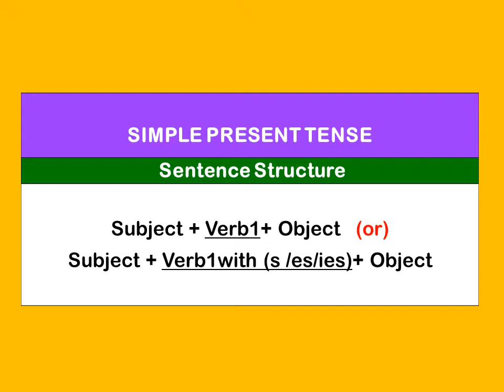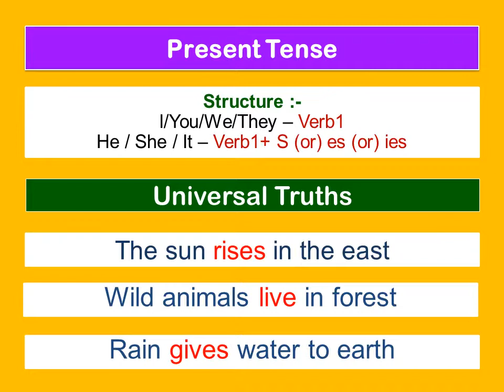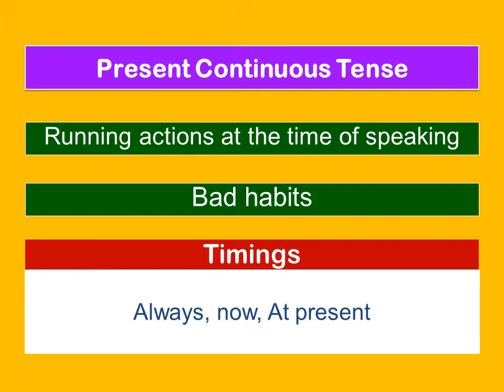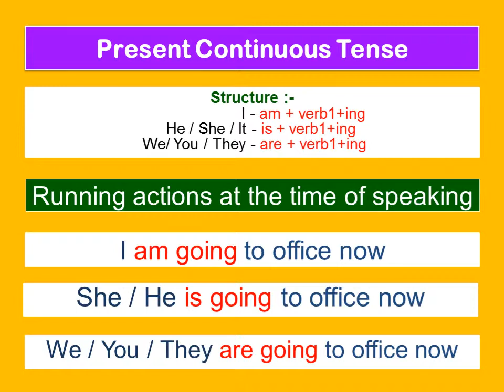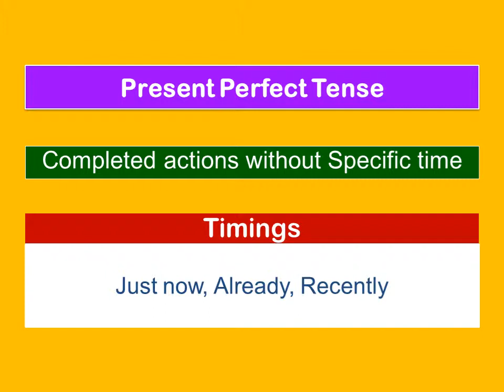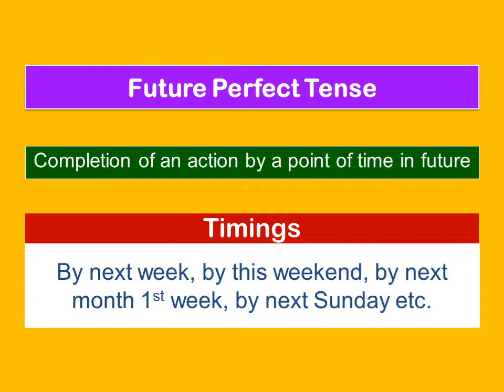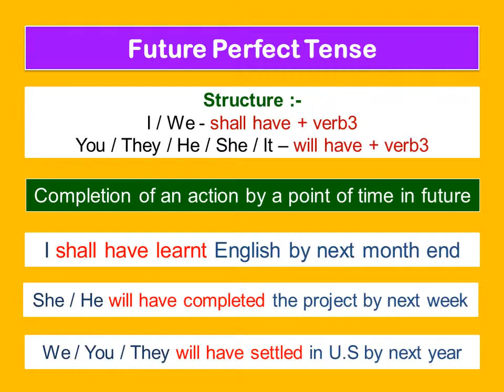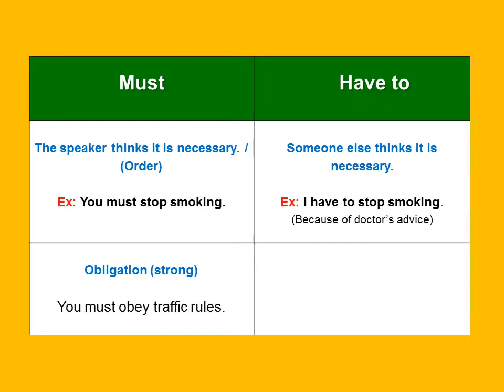Tenses and Model Verbs with Examples || English Grammar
This is a spoken English Tutorial video. Tenses and model verbs have been explained clearly in this video with examples.